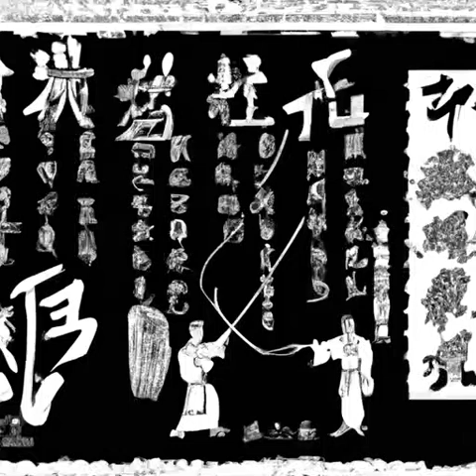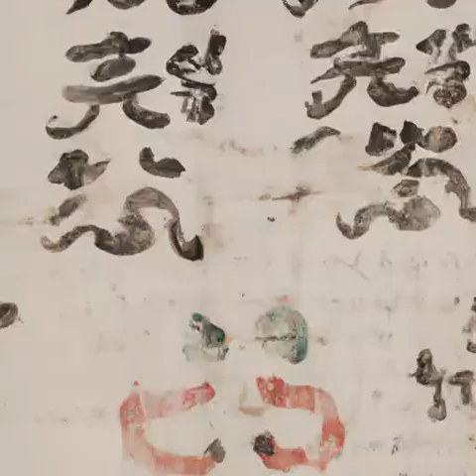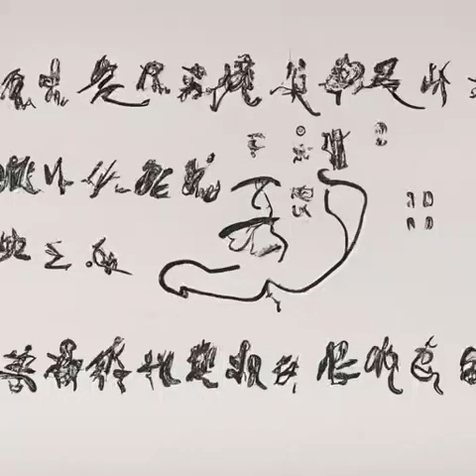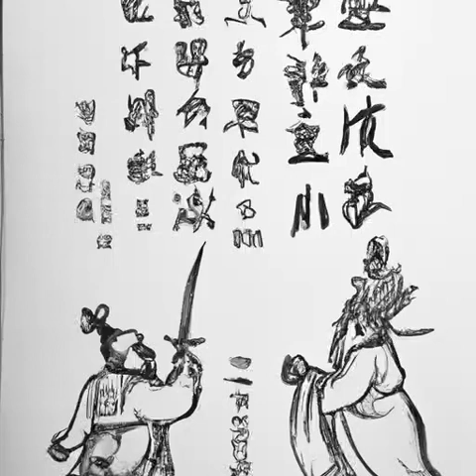第77章 炼金火炮（第一卷囚星天狱《高天之上》）